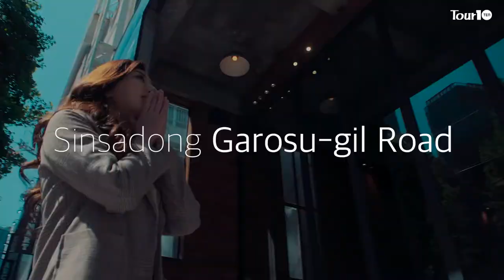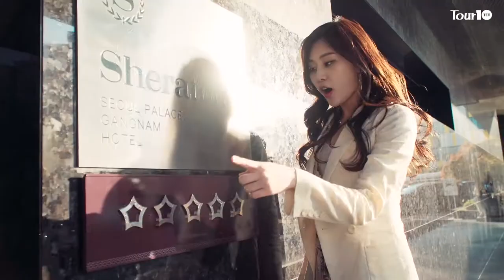[TV텐] Miss Korea is in Gangnam, Seoul! (ENG SUB)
[TV텐] Miss Korea is in Gangnam, Seoul!